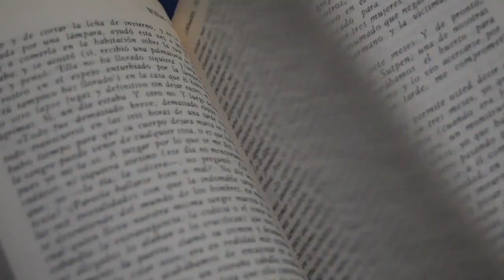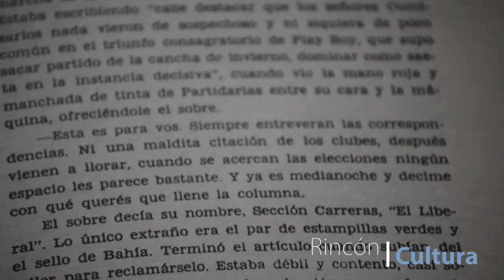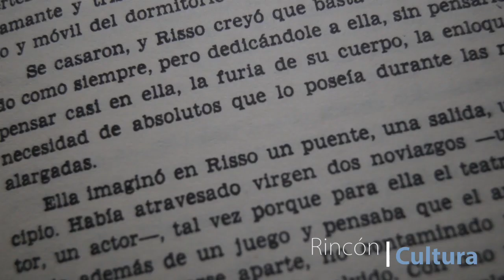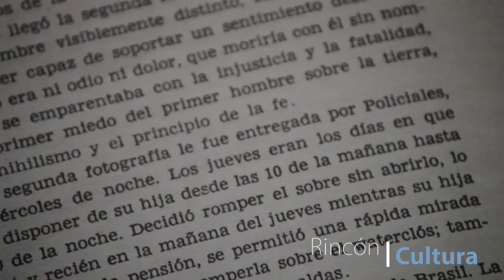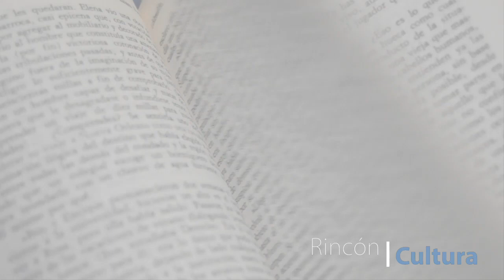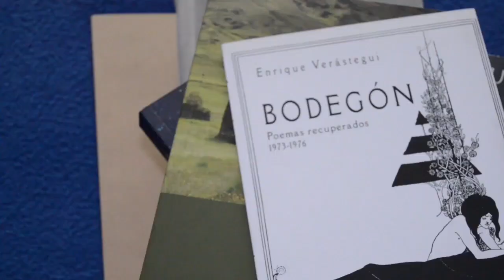Rincón Cultura | "El infierno tan temido" de Juan Carlos Onetti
Considerado por muchos como uno de los mejores cuentos escritos en Latinoamérica y el más increíble del laureado escritor uruguayo. Una historia donde la traición, el amor y la venganza se entrecruzan.